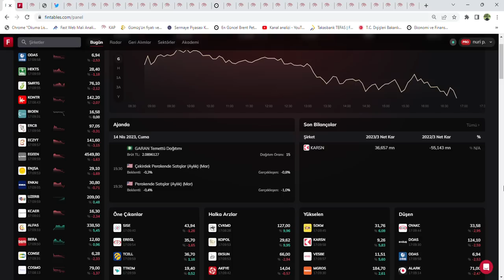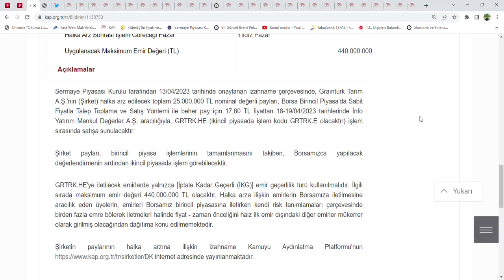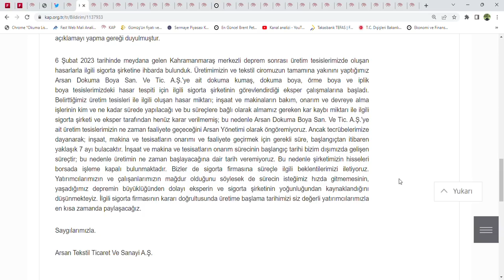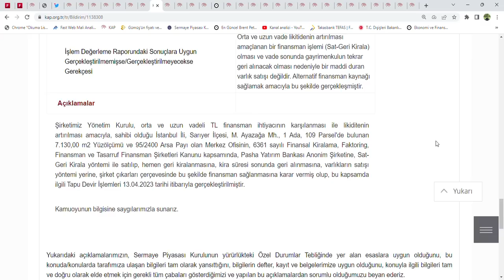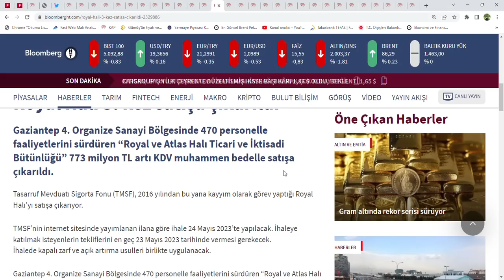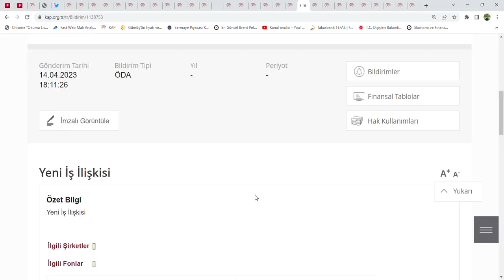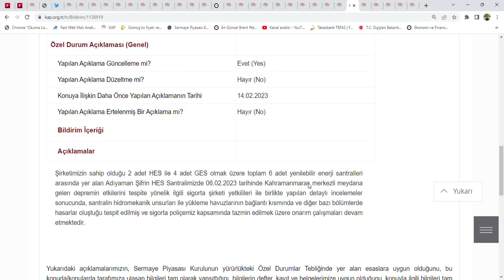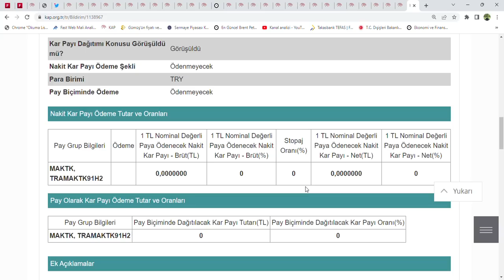KAP Haberleri 14.04.2023 CUMA